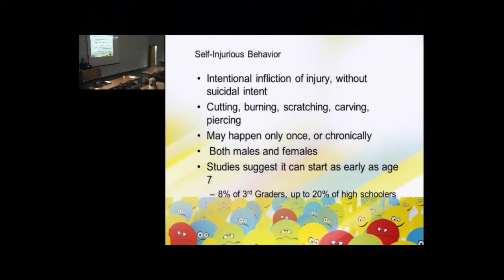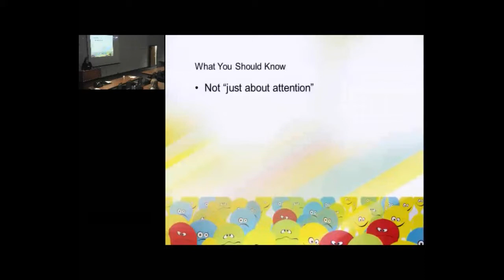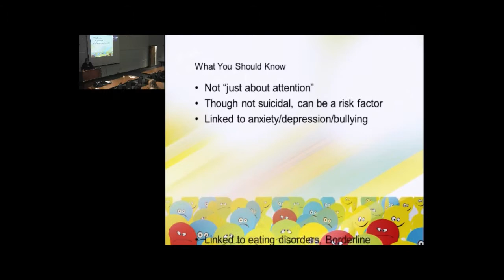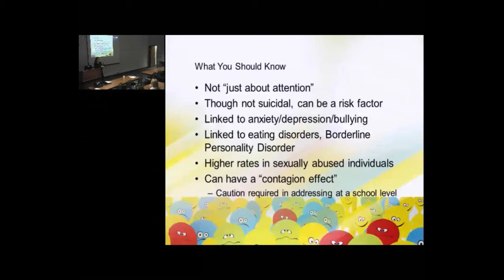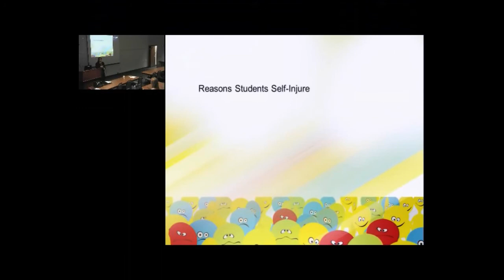Behavioral Health in Schools Training -- Part 12 -- Self-injurious behaviors